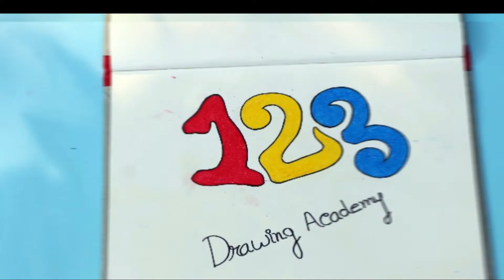How to Draw a Football Step by Step for Beginners | 123 Drawing Academy